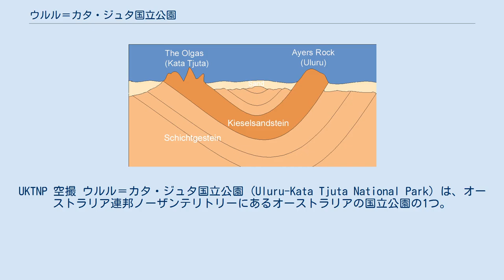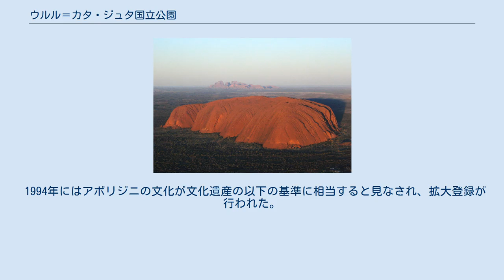ウルル＝カタ・ジュタ国立公園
UKTNP 空撮 ウルル＝カタ・ジュタ国立公園 (Uluru-Kata Tjuta National Park) は、オーストラリア連邦ノーザンテリトリーにあるオーストラリアの国立公園の1つ。
ダーウィンから1431km南、アリススプリングの440㎞南西にあり、オーストラリアのほぼ中心に位置する。
ユネスコの世界遺産には1987年に登録された。
 地球のへそと呼ばれるウルル（エアーズロック）と、同じく岩石の山であるカタ・ジュタ（オルガ山）を有し、壮大な景観を有する。
アボリジニの重要な聖地の1つでもあり、古来からのアボリジニの痕跡を随所に残す文化的な場所でもある。
公園は、アナングと呼ばれるアボリジニの民族集団による所有地である。
 国立公園への入園には、3日間有効の入園券（パークチケット）を$25（オーストラリアドル）で購入することが必要である。
セイキインコ、コシアカショウビン、チャイロハヤブサなど160種類の鳥類やトゲトカゲ、トゲホップマウスが生息する。
植物は「逆さま植物」という意味でマメ科のアップサイドダウンスプラウト、マツバボタンの一種のパラキーヤ、ヨーロッパから伝わりレンジャーの駆除対象となっているイヌナスビが自生する。
 1987年に以下の基準を満たしたと見なされ、登録された。
 1994年にはアボリジニの文化が文化遺産の以下の基準に相当すると見なされ、拡大登録が行われた。
 ウルルとカタ・ジュタの概要